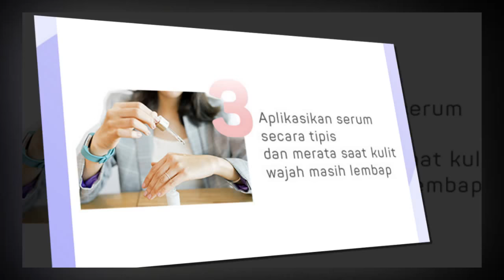Wajib Tahu! 5 Cara Memakai Serum Wajah yang Tepat dan Benar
Merawat kulit dengan menggunakan skincare dapat membuat kulit wajah tetap ternutrisi dan terjaga. Salah satunya dengan rutin mengaplikasikan serum. Tidak hanya dapat meremajakan kulit wajah, mengaplikasikan serum juga dapat membuat kulit terlihat lebih cerah, serta menghilangkan noda hitam. Sudah menggunakan serum tapi belum ada perubahan di kulit wajahmu? Simak dulu yuk, 5 cara memakan serum wajah yang tepat dan benar karena kamu wajib tahu.

1. Sebelum mengaplikasikan serum, bersihkan kulit wajah secara menyeluruh

Setelah beraktivitas seharian dan bangun tidur, hal pertama yang harus kamu lakukan adalah membersihkan kulit wajah. Hal ini sangat kamu perlukan untuk mebersihkan kulit dari makeup, kotoran, debu, dan juga sisa skincare yang kamu aplikasikan pada malam hari. Kalau dibiarkan, bukan tidak mungkin kulit wajah akan timbul jerawat dan pori-pori yang semakin terlihat.

Selain itu, membersihkan kulit wajah dengan benar juga akan mengangkat sel kulit mati dan penyerapan skincare yang akan kamu gunakan setelahnya akan lebih maksimal. Termasuk saat mengaplikasikan serum agar tidak tersumbat dan terserap sampai lapisan terdalam.

2. Setelah dibersihkan, jaga kulit wajah agar tetap lembap

Setelah membersihkan kulit wajah, apakah kamu langsung mengeringkan? Saat mau mengeringkan, gunakan handuk yang mempunyai tekstur yang lembut dan hanya kamu gunakan untuk kulit wajah saja. Tidak perlu mengelap wajah sampai benar-benar kering, cukup sampai kulit masih terasa lembap.

Kalau sudah terlanjur kering, kamu bisa mengakalinya dengan menyemprotkan facial mist, thermal water, atau toner dan tunggu sampai kulit wajah masih lembap. Hal ini dilakukan agar serum dapat sampai sepuluh kali lebih terserap dan bekerja secara maksimal.

3. Aplikasikan serum secukupnya dan jangan terlalu banyak untuk hasil maksimal

Serum mempunyai kandungan bahan aktif yag sudah terkonsentrasi. Maka dari itu, kamu hanya memerlukan serum secukupnya saat akan diaplikasikan. Bahkan, mengaplikasikan serum terlalu banyak diklaim akan mempersulit kulit wajah saat proses penyerapan. Cukup gunakan dua sampai tiga tetes serum untuk seluruh wajahmu.

Kamu dapat langsung menuangkan pada telapak tangan atau cukup diteteskan langsung di kulit wajah. Seperti diteteskan pada bagian dahi, pipi, dan juga dagu. Untuk serum yang mempunyai tekstur oil, sebaiknya aplikasikan pada kulit wajah yang masih basah dan tangan yang hangat agar serum terserap secara maksimal.

4. Ratakan serum sambil memijat kulit wajah agar semakin menyerap

Saat diaplikasikan pada kulit wajah, jangan lupa untuk meratakan ke seluruh area wajah. Usapkan serum dengan menggunakan jari tengah dan jari telunjuk di kedua sisi. Lakukan dengan gerakan memutar dan ke arah atas agar kulit tidak turun dan kendur.

Setelah itu, jangan lupa menggosok-gosokkan tangan sampai hangat dan usapkan pada wajah. Hal ini bertujuan untuk mengalirkan suhu hangat pada wajah agar serum dapat lebih menyerap.

5. Setelah serum, aplikasikan pelembap wajah untuk mengunci dan menutrisi

Setelah selesai mengaplikasikan serum, jangan lupa untuk mengaplikasikan juga produk pelembap. Karena, serum dan pelembap adalah dua hal yang berbeda. Menggunakan moisturizer atau pelembap dapat membuat kulit tetap lembap serta mengunci formula serum yang sudah diaplikasikan. Selain itu, mengaplikasikan pelembap juga dapat menghidrasi dan menjaga kulit agar tetap kenyal. Berikan jeda lima menit setelah mengaplikasikan serum.

Jadi, apakah selama ini kamu sudah mengaplikasikan serum dengan tepat?